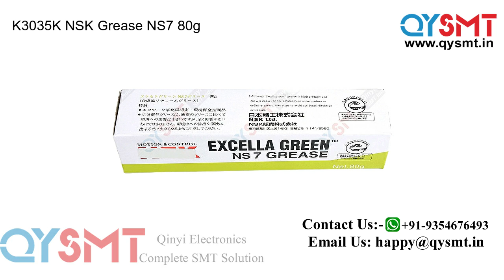K3035K NS7 GREASE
K3035K NSK Grease NS7 80g For FUJI NXT Machine,
K3035K NSK NS7 SMT GREASE 80g for FUJI NXT